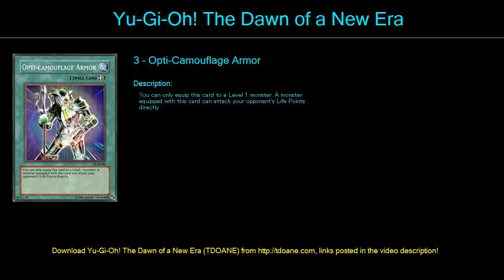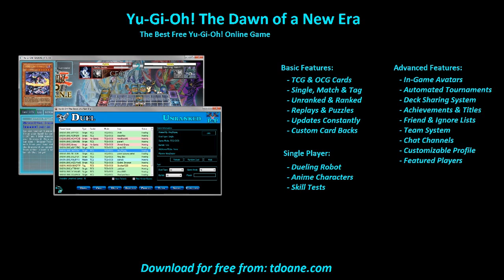n43 Deck Profile April 2016